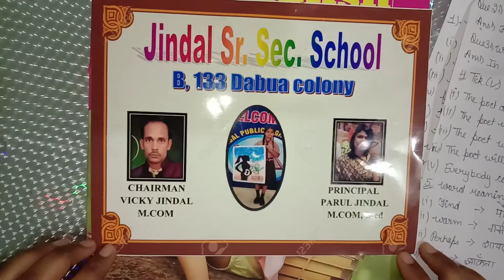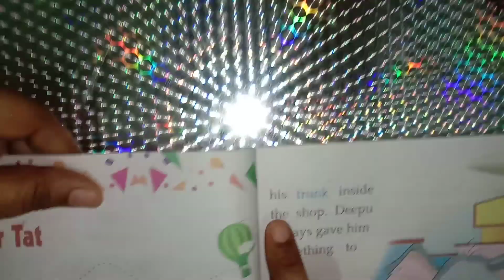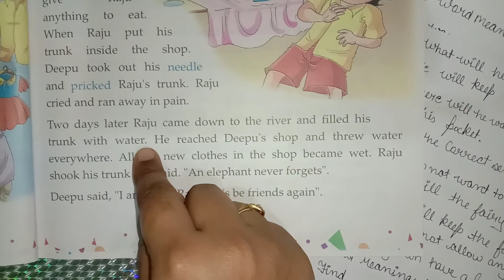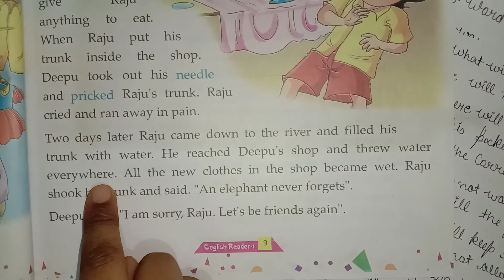Class:-1st/ Subject:- English/ Lesson 2 (Jindal Sr. Sec. School)